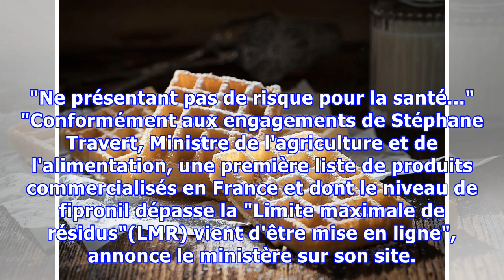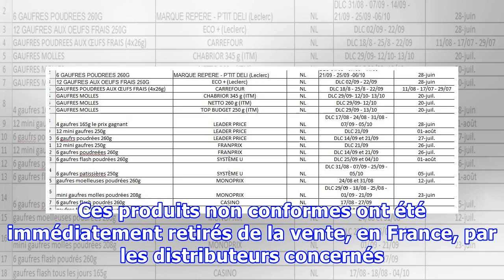Œufs contaminés au fipronil: une première liste des produits infectés par l'insecticide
ALIMENTATION- La première liste de produits contenant des œufs contaminés au fipronil est enfin disponible. Près de 18 jours après le début du scandale, le ministère de l'Agriculture a publié, jeudi 17 août, un premier listing de produits commercialisés en France et contenant des traces du fameux in...